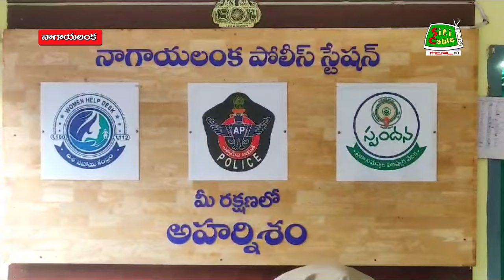26 1 2024 NEWS aft